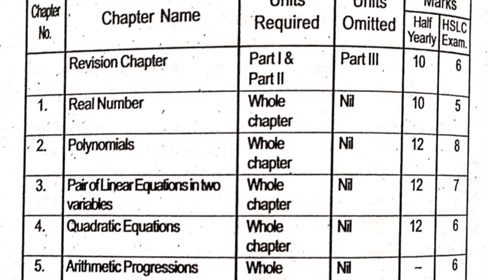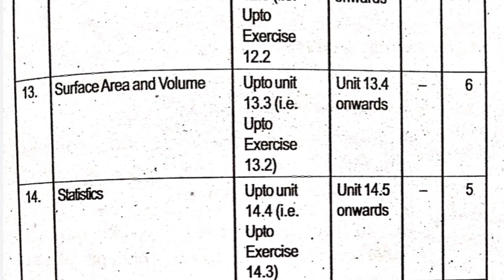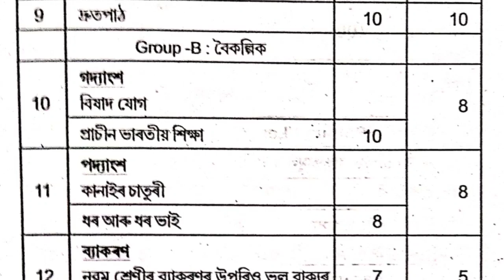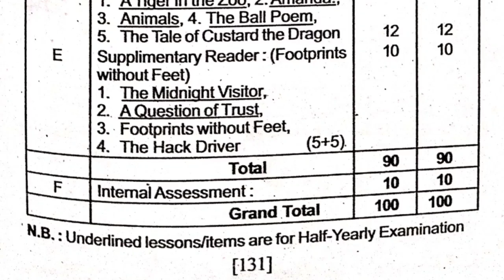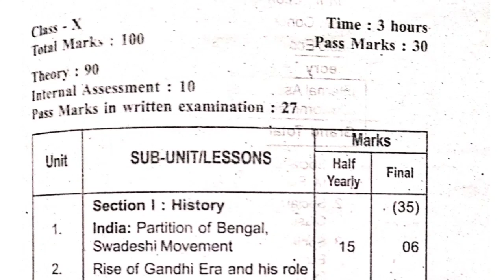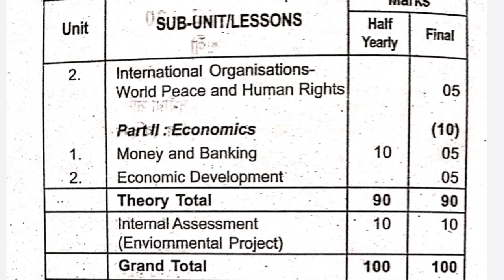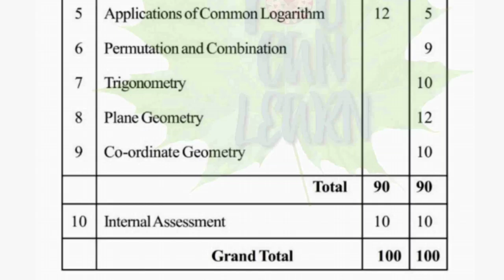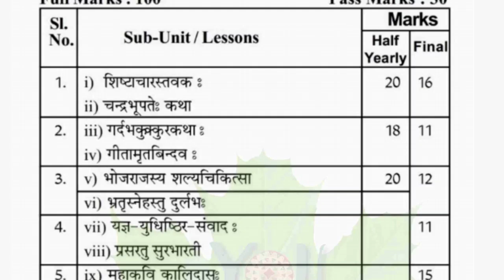New Syllabus for HSLC 2023 | New Revised Syllabus of Maths| Class X | SEBA| You can learn